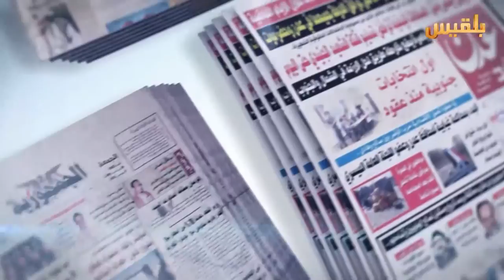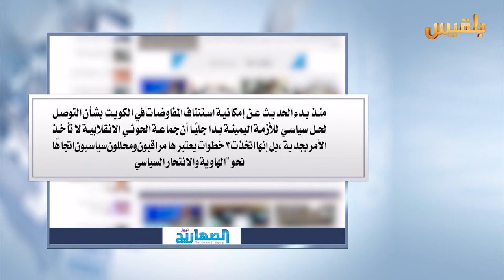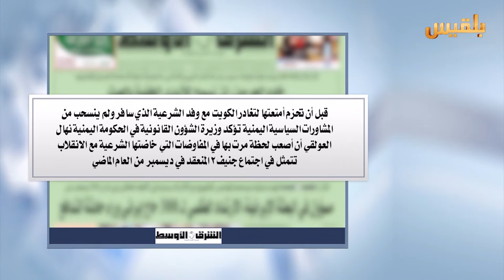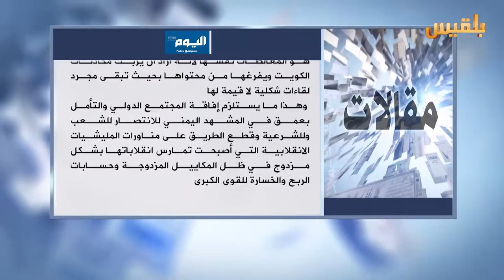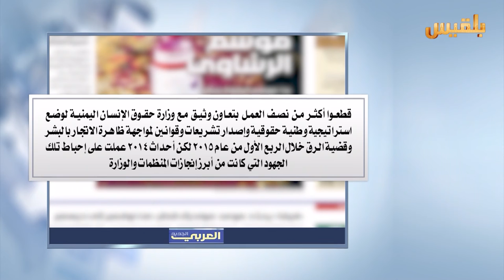كشك الصحافة | 2 - 8 - 2016 | تقديم : سالم باحمران